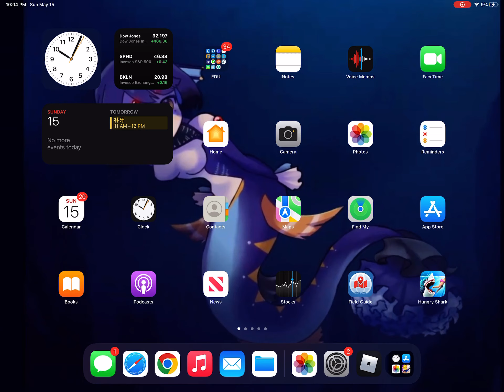Aolenus and qur gameplay :D